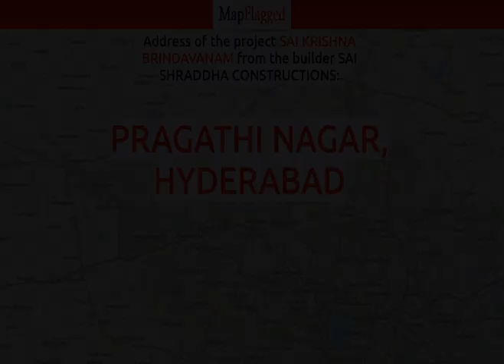Hyderabad | Sai Krishna Brindavanam by Sai Shraddha Constructions at Pragathi Nagar | MapFlagged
📚 Video Chapters:
0:00 Project Introduction
0:10 Project Price
0:15 Project Name
0:20 Project Address
0:25 Project Description
0:35 Project Amenities
0:40 Project Builder Description
0:45 Project Key Places
0:50 Subscribe to MapFlagged!

📣 Following is the detail of Sai Krishna Brindavanam, a project by Sai Shraddha Constructions:
Sai Krishna Brindavanam is strategically crafted by the famous builder Sai Shraddha Constructions. It is a splendid Residential development in Pragathi Nagar, a high-class locality in Hyderabad having all the utilities and basic needs within easy reach. It comprises of modern Apartments with all the high-end, contemporary interior fittings. Set within picturesque and magnificent views of the city, this lavish property at Pragathi Nagar, Hyderabad, Telangana, INDIA. has comfortable and spacious rooms. It is spread over an area of 0.25 acres with 30 units. The Sai Krishna Brindavanam is presently completed. Till now 100, percent units has been sold out.
Location Advantages:. The Sai Krishna Brindavanam is strategically located with close proximity to schools, colleges, hospitals, shopping malls, grocery stores, restaurants, recreational centres etc. The complete address of Sai Krishna Brundavanam is Pragathi Nagar, Hyderabad, Telangana, INDIA..
Construction and Availability Status:. Sai Krishna Brindavanam is currently completed project.
Sai Krishna Brindavanam Offering Amenities :- 24Hrs Water Supply, 24Hrs Backup Electricity, CCTV Cameras, Compound, Covered Car Parking, Entrance Gate With Security Cabin, Gated Community, Lift, Play Area and Rain Water Harvesting.

💰 Sai Krishna Brindavanam : Pragathi Nagar, Hyderabad, India with the price structure:
2 BHK at 42.15L-44.52L having area 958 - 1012 sq.ft

🏥 Nearest Hospitals to this Project:
Krisika Hospital
Peoples Hospital
Health Tree Hospitals
Shri Shri Holistic Hospitals

✒️ Nearest Schools to this Project:
Crazy Kids
Gowtham Model School
Rainbow Primary School
Bloomimg Kids Pre-School
Power Kids

🍕 Nearest Restaurants to this Project:
Pizza Club
Sri Venkateshwara Tiffin Center
Rc Food Court
The Lassi Corner
Indo Arabian Mandi Restaurant

🚃 Nearest Train Stations to this Project:
Hi-Tech City
Hitech City Railway Station
Boraranda
Hafizpet Railway Station

🏬 Nearest Shopping Malls to this Project:
Bombay Luggage
Kolan Balreddy Complex
The Globe Leather & Luggage Shoppy
Jalvayu Vihar Shopping Complex
Shopping Mall

🌼 Nearest Parks to this Project:
Ahmedkar Park
Doctor Br Ambedkar Park
Pandit Jawaharlal Nehru Park
Skating Park-Pragathi Nagar
Ntr Park

🎥 Nearest Movie Theaters to this Project:
Asian Laxmikala Shashikala Cinepride
Movie Business
Shri Bhramaramba Cinema Hall
Cinema

☕ Nearest Cafes to this Project:
Grand Swagath
Coffee Mahal
Cafe Yellam
Cafe Coffee Day
Puff It Coffee Lounge

✈️ Nearest Airports to this Project:
Begumpet Airport

🏢 Nearest Stores to this Project:
Shri Datta Dream Fashion
Poojith Cloth Store
Blynq Technologies
Nut Planet Exclusive Health Food & Wellness Store
Poojitha Cloth Stores

➕ Nearest Doctors to this Project:
Dr Satyanarayana Prasad
Shourya Children Clinic
Adithya Children's Clinic
SVS Children's Clinic
Eshwar Children's Clinic